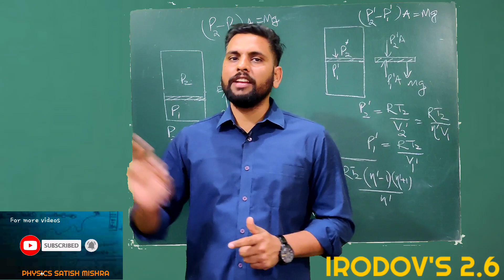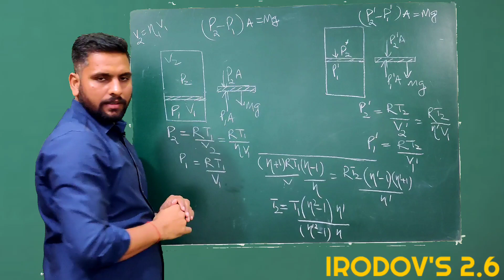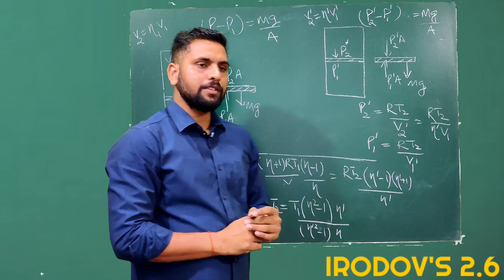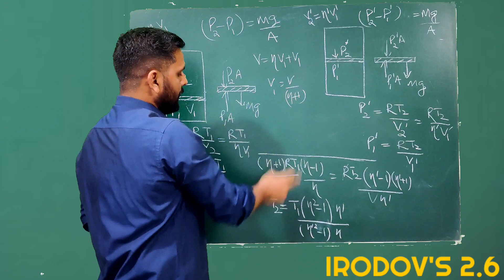Solution of IRODOV'S :2.6 | THERMODYNAMICS AND MOLECULAR PHYSICS | IIT JEE Mains | NEET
The video explains solution of irodov's question no 2.6.